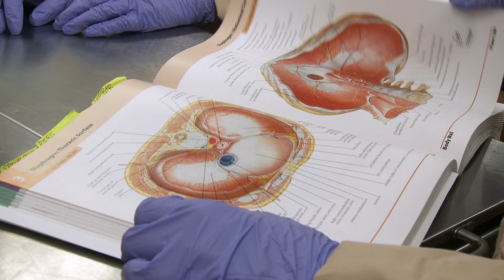The Concordia Classroom Experience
What separates the classroom experience at Concordia from those at other colleges and universities?

"No matter what college or university you are going to attend, the facts will be same.  We want to help you become thoughtful. You're going to be an active student." - Dr. Mark Krejci